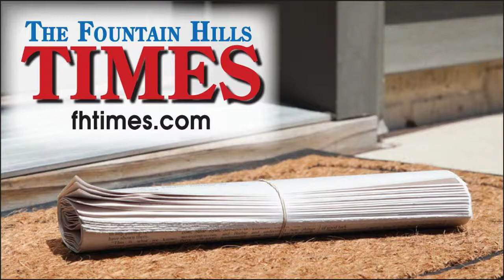August 7th Review